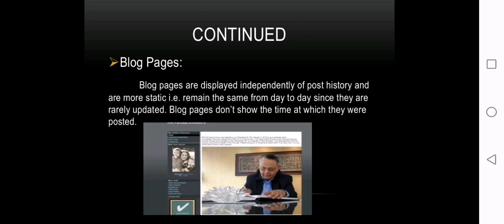SEO based content creation | Content writing | blog writing | website content